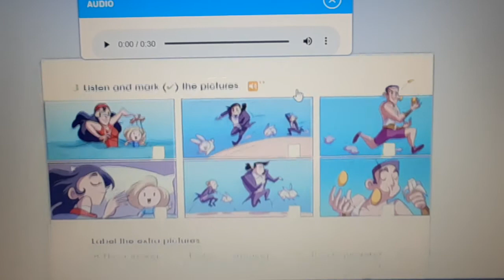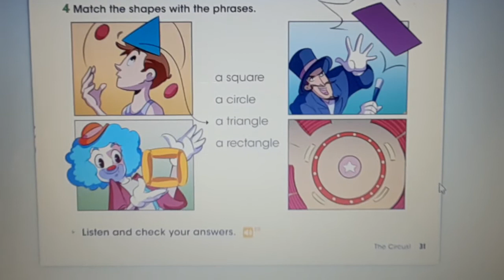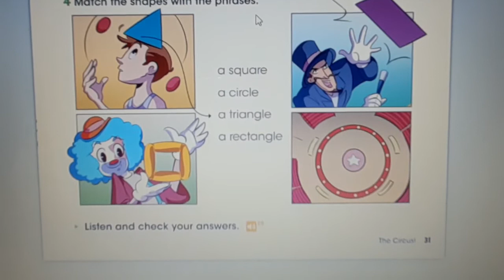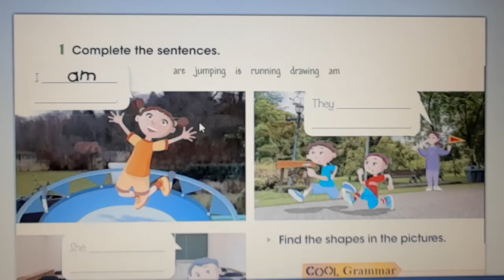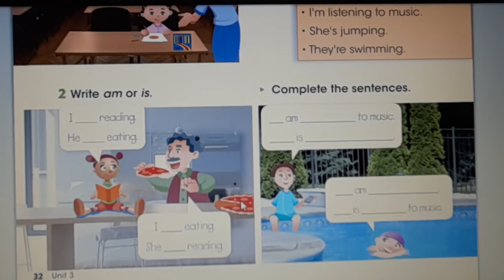2DN - Actions and shapes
19/11/2020.